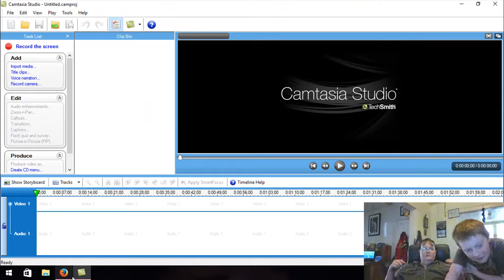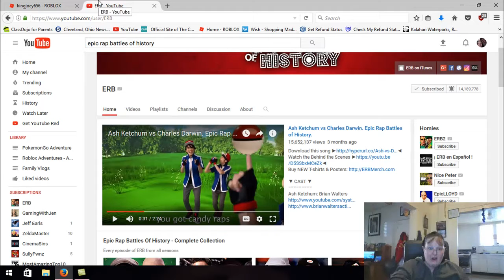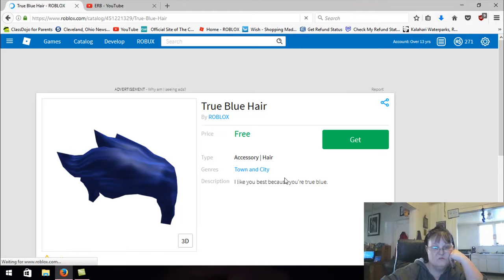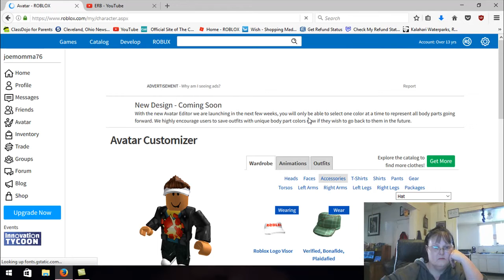Roblox Natural Disaster - 3-12-2017